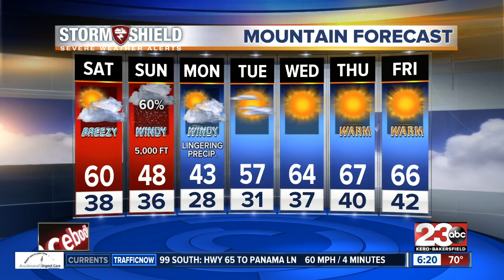23ABC 6pm Weather Update 3/3/17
After the dry and warm weather we've had lately, some wet weather returns for the end of the weekend.